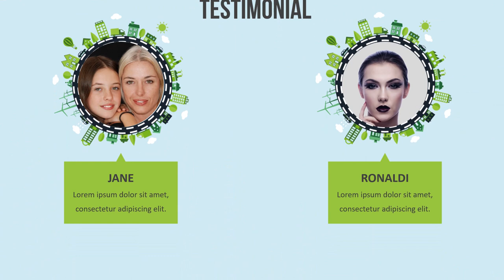Home Building Jasa Pembuatan Video Animasi Jasa Kontruksi, Ahli Bangunan, Kontraktor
Jasa Edit Video Promosi / Home Building Jasa Pembuatan Video Animasi Jasa Kontruksi, Ahli Bangunan, Kontraktor atau

Daftar Isi
00:00 - Jasa edit Video
00:10 - Contoh Iklan Undangan
00:18 - Contoh Video Promosi
00:25 - Contoh Konten Pemasaran
00:35 - Cara Promosi